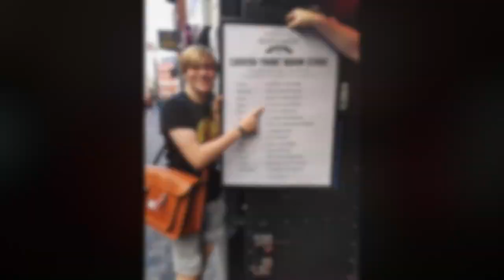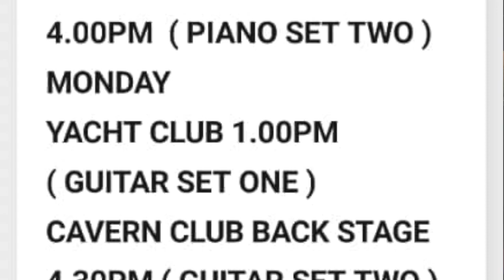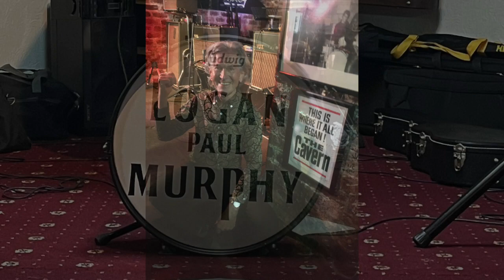15 year old Logan Paul Murphy aka The Beatles Boy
The Beatles Boy Live performances during International Beatleweek Festival 2021.
Wherever he performed he got standing ovations.
"Everybody loved Logan"

Sorry for the poor sound quality. All recorded with smart phones .